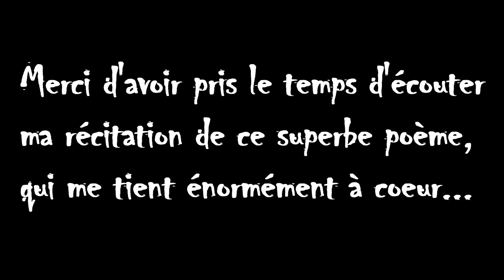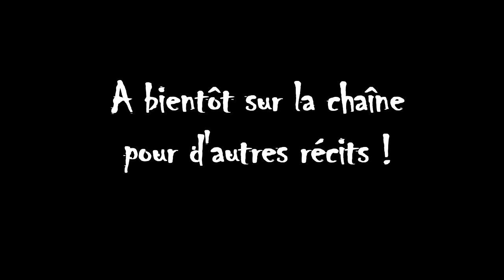LE CORBEAU (Edgar Allan Poe) lecture audio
Découvrez ma lecture du "Corbeau" d'Edgar Poe, avec une ambiance musicale.

Ce poème sombre et torturé m'a toujours fasciné. La vidéo contient quelques images, mais il s'agit surtout d'un habillage, l'essentiel est dans le son. J'espère que vous apprécierez !

Si vous aimez lire des récits de fiction, n'hésitez pas à visiter mon blog à cette adresse